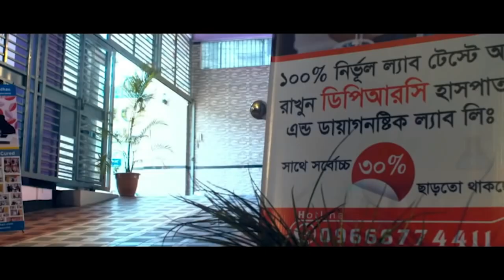কোমর হাটু ও মেরুদন্ড ব্যথায় অচল হয়ে গিয়েছিলাম । আলহামদুলিল্লাহ্ এখন আমি সুস্থ । PLID, AS, SPA, PID